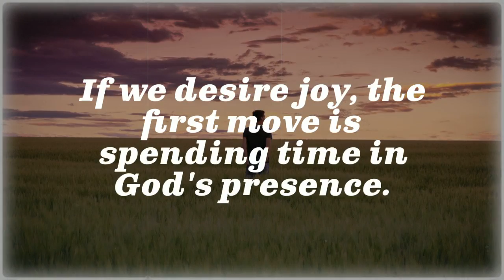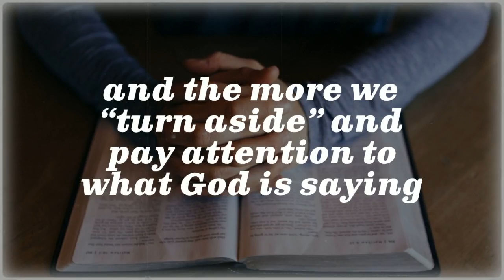Seeking God's Presence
Healing and restoration come when we get so close and personal with Jesus that no one can come between us. In God's presence there is fullness of life and joy.

We must do our part first. Then, God will do that which only He can do. "Draw near to God and He will draw near to you." James 4:8

If we desire joy, the first move is spending time in God's presence. Being in God's presence may take different forms and be experienced in a variety of ways, individual to each person.

Personally, I begin by preparing my heart to worship. I confess and ask forgiveness of any known sin. I listen to praise music.

Quiet instrumental praise and worship music can calm the mind and release the constricting concerns of the day. The more tranquil it is, the more personal I feel it.

I soften the volume of my own voice.

I want to hear what God desires to share with me.

Getting quiet is important when seeking God's presence. Wait to hear or sense what God wants to say.

God is with you and has things to show and tell you all the time.

The longer you pay attention, thru stillness, walking, writing, reading "the book of nature" or the Bible itself,and the more we "turn aside" and pay attention to what God is sayingand doing in the most ordinary of moments, the easier we feel His presence and hear His voice.

Dr. Michelle Bengtson from the book, "Hope Prevails: Insights From a Doctor's Personal Journey  Through Depression."

Hope Prevails!
DrMichelleBengtson.com